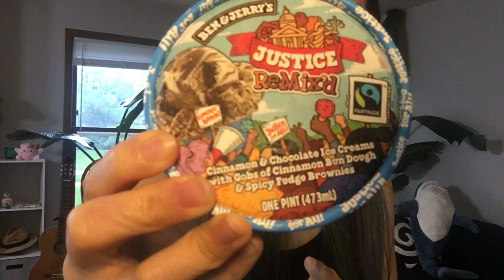Ellen Eats Ben & Jerry's Justice Remix'd Ice Cream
So what do we do about this?

Ice cream info:
Cinnamon & Chocolate Ice Creams with Gobs of Cinnamon Bun Dough & Spicy Fudge Brownies
Now serving Justice ReMix’d: the flavor and action campaign dedicated to criminal justice reform. We’re proud to work with Advancement Project National Office in supporting reforms that invest in people instead of prisons. Together we can transform the system to deliver justice for all, instead of just some.